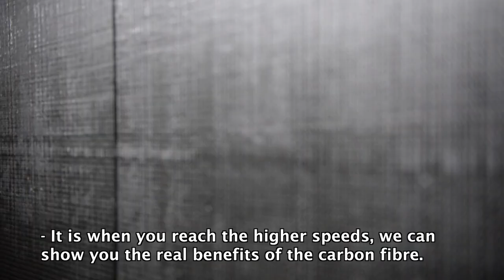Zhong Shan 6 - 40 knot carbon fibre vessel